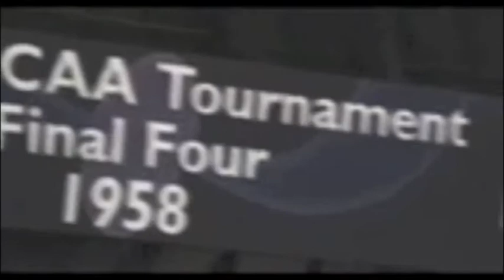Kansas State Basketball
This is the New Era of K-State basketball. GO CATS!!